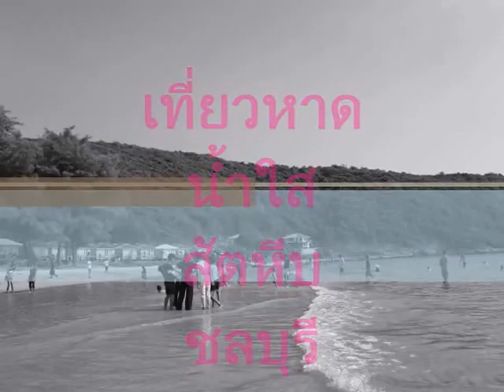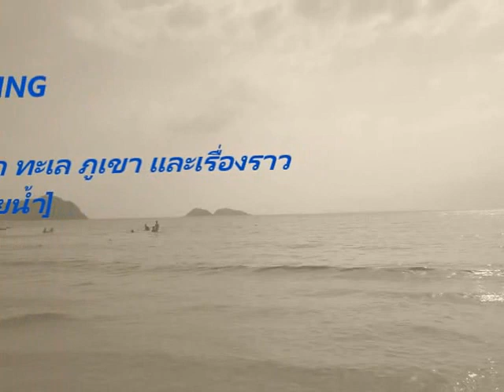หาดน้ำใส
วันนี้ถ่ายภาพสวยๆ พร้อมเสียงเกลียวคลื่นมาฝากชาวโชเชียลกันค่ะ เป็นภาพของทะเลที่สัตหีบชื่อ "หาดน้ำใส" เอกลักษณ์ของหาดน้ำคือน้ำทะเลที่ใสสะอาด ทรายละเอียด แถมที่นี่ยังมีกิจกรรมให้ดำน้ำดูปะการังได้อีกด้วย ว่างๆ อย่าลืมแวะมาเที่ยวชมทะเลสวยที่หาดน้ำใสกันนะคะ